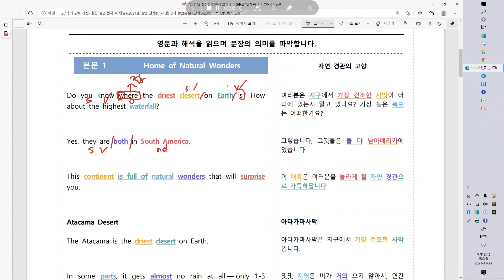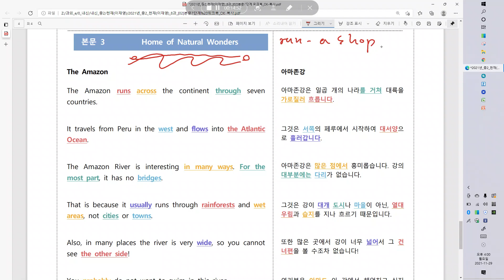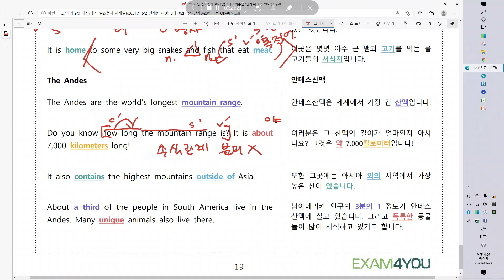중2 천재 이재영 8과 본문